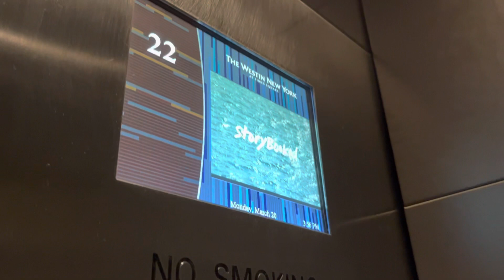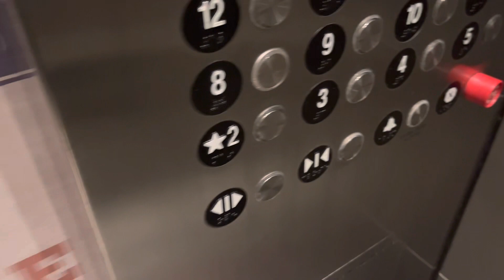March 20, 2023 at 3:55PM - Otis Low Zone Elevators at the Westin & Suites W 43rd St in TSNYC, NY!!!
For

These elevators are rockets!!!